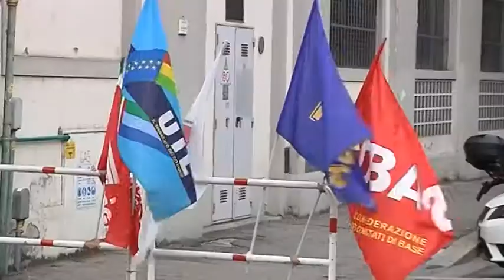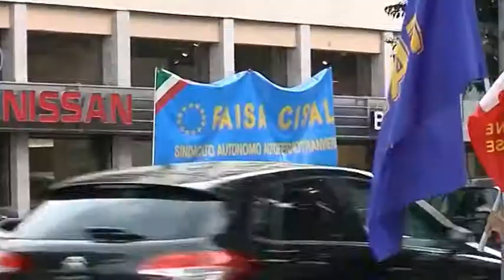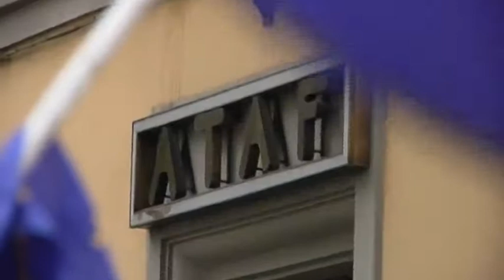2015-10-02 - MEZZI PUBBLICI BLOCCATI PER LO SCIOPERO ATAF